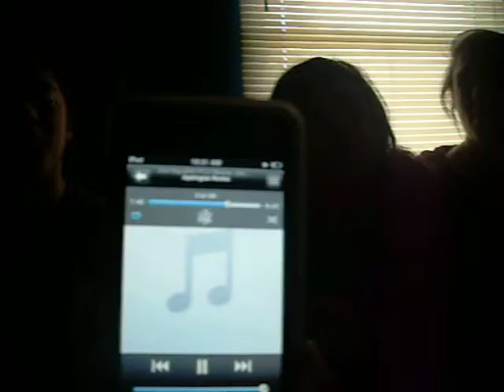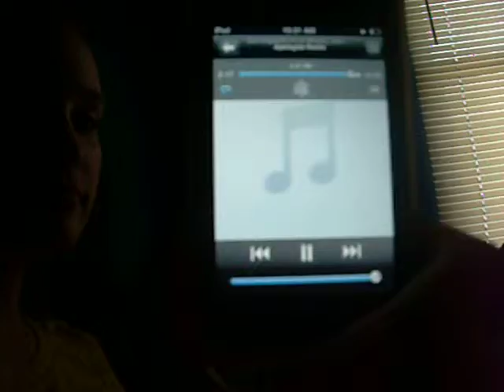apoligize.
you just had to be there...